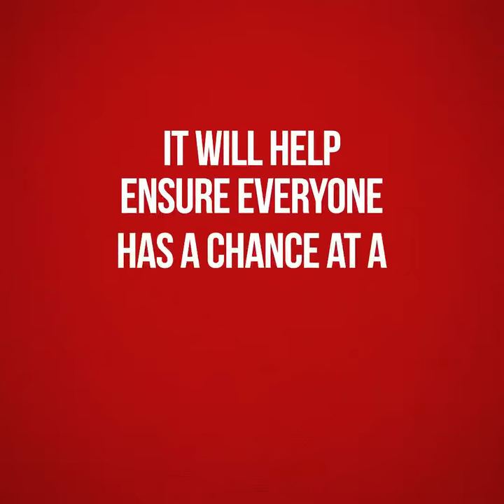National Housing Strategy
Our government’s historic $55+ billion National Housing Strategy is working to cut  homelessness by 50% across Canada, and ensure that everyone has a safe place to call home.